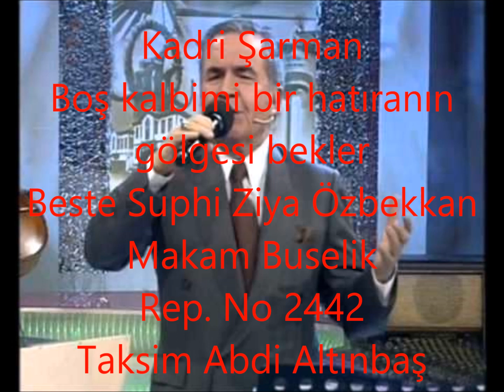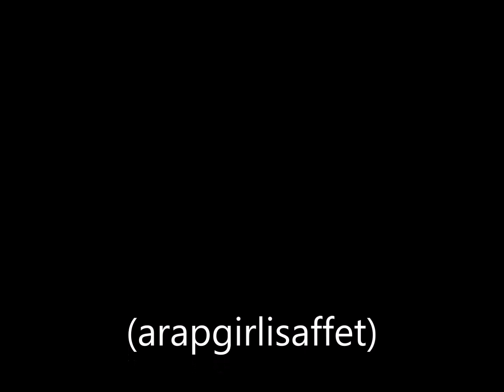Kadri Şarman Boş kalbimi bir hatıranın gölgesi bekler (arapgirlisaffet)